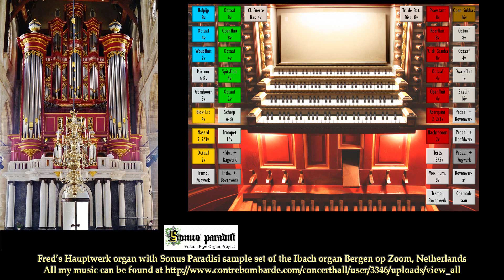Psalm 5, Boudewijn Zwart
Gespeeld op mijn Hauptwerk orgel met de Sonus Paradisi mini sample-set van het Hoofd orgel in de Laurenskerk te Rotterdam - Nederland, de zgn. "Rotterdam mini" set
Played on my Hauptwerk organ with the Sonus Paradisi mini sample-set of the main organ in the Laurenskerk in Rotterdam - Netherlands. (the so-called Rotterdam mini set)